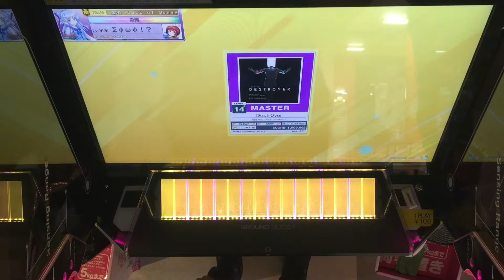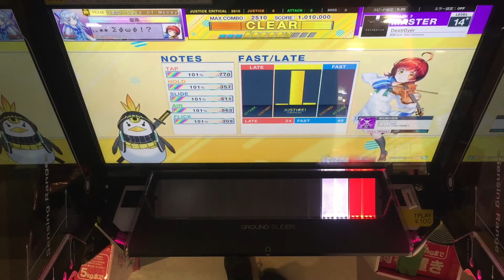【CHUNITHM】AJC(理論値) Destr0yer【MASTER 14+】手元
【CHUNITHM】AJC(理論値)
【MASTER 14+】手元
Destr0yer

フリック地帯、癖付くと全然通らなくなるからしんどかった